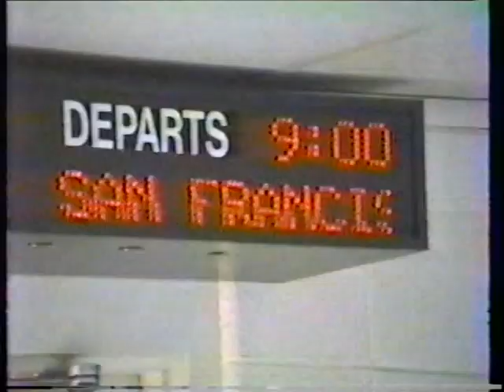From Denver to San Francisco on Continental Airlines in 1987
Nelson Sullivan and photographer Paula Gately Tillman were on the way to San Francisco to present an exhibition at the Diva Hotel when Nelson recorded this video in 1987